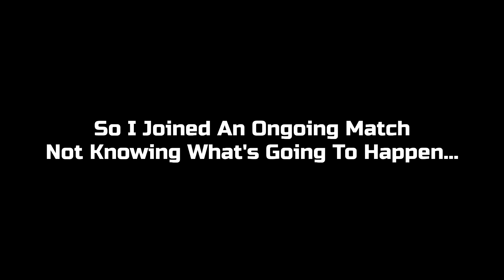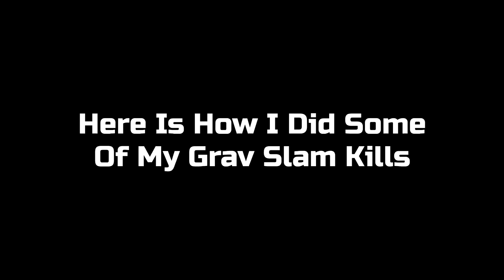Random BO4 Moments ~MexPita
0:55
1:54